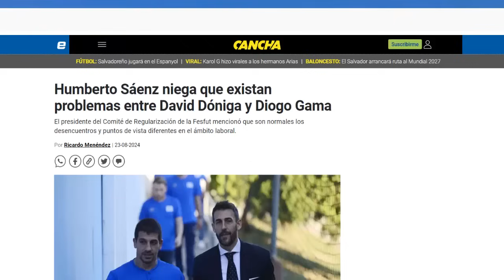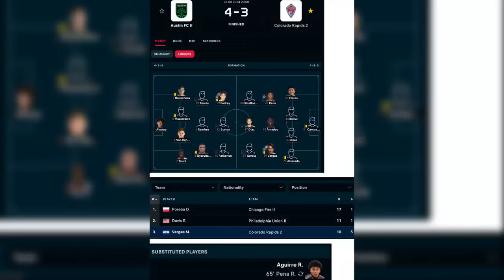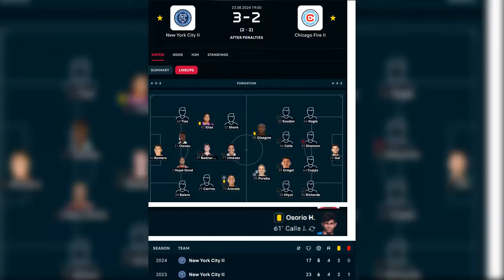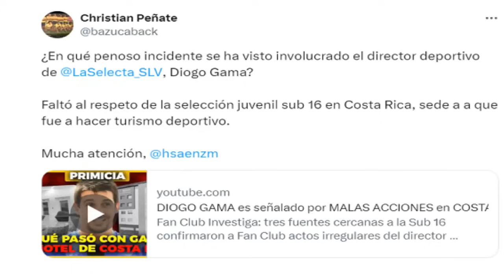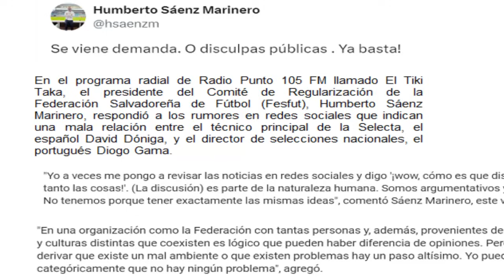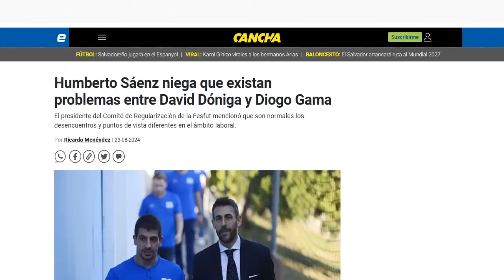¿NUEVO ESCÁNDALO EN LA FESFUT? - GRAN DOBLETE DE MARLON VARGAS Y GOLAZO DE RONNY ARÉVALO